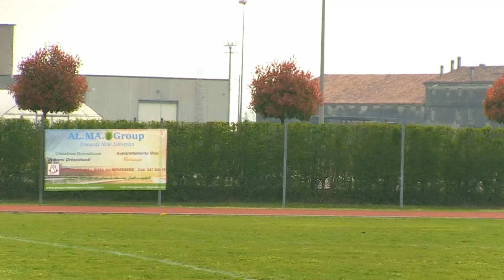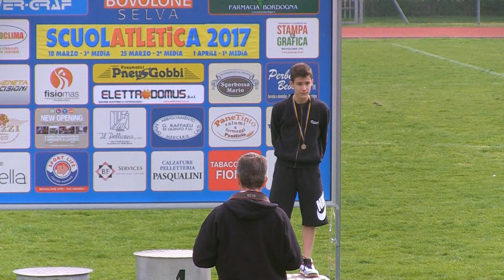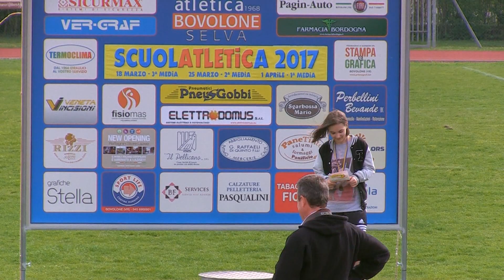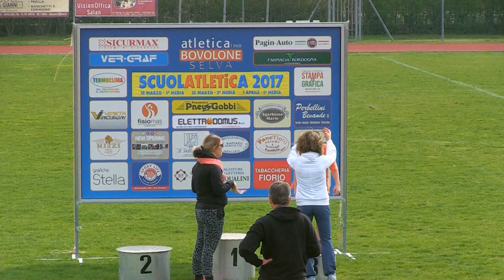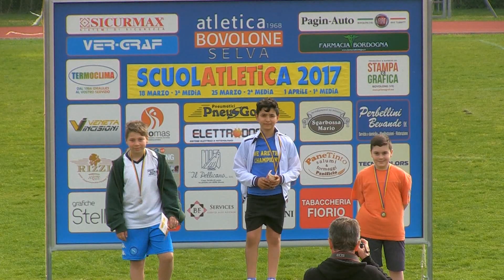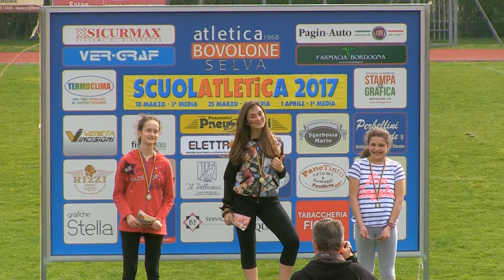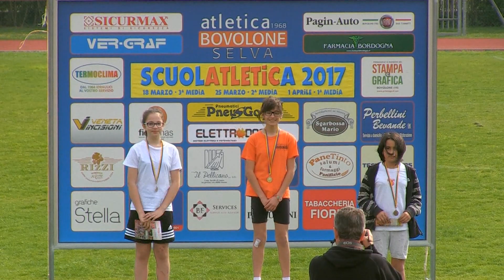Scuolatletica prima media 01 apr 2017 sequenza 03